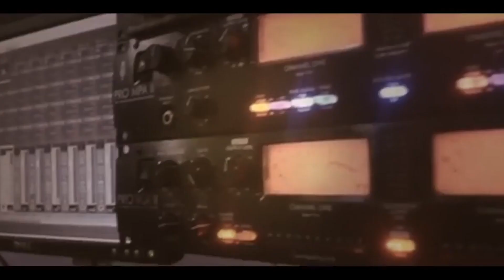رمكس الفنان يعقوب ابو حبيب -حمام العريس ضياء فيصل -مخيم نورشمس 2019 T.ALjabaly